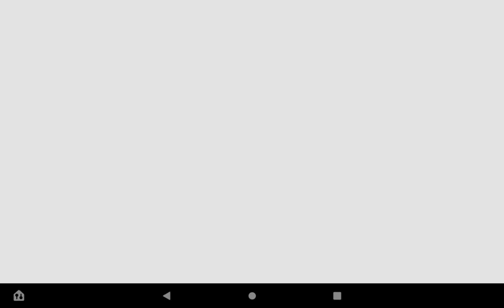Where'd the years go [Check description]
I would like to give credits to gray. for inspiring me to make this video.